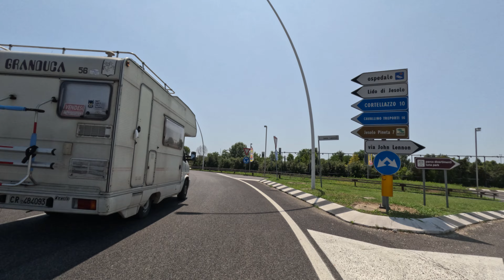Wiedeń - Salzburg - Grado - Wenecja. Wyprawa rowerowa 2023 cz. 13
Trasa: Grado - Punta Sabbioni.
W ten sposób pomożesz w rozwoju mojego projektu. Dzięki serdeczne i do zobaczenia!